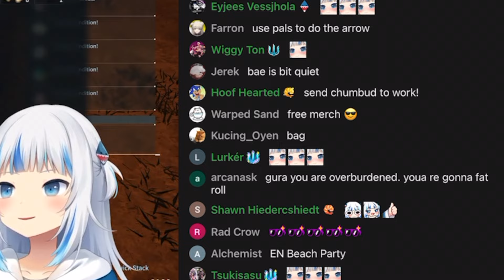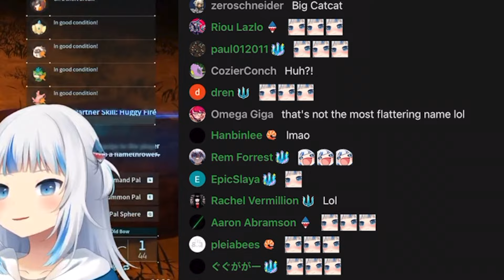BEEG POOCEE GATITO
Source - 【PALWORLD】pals are stored in the balls

Ft. @GawrGura @MoriCalliope @HakosBaelz 【Gawr Gura Ch. hololive-EN】

Watch my edit of "Sticking out your Gyatt for Nerizzler" where everyone sings their own parts